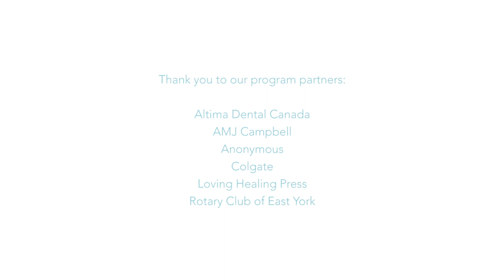Ted and Loretta Rogers Foster Care Comfort Kit Program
Children’s Aid Foundation of Canada’s Ted and Loretta Rogers Foster Care Comfort Kit Program aims to improve the experience of Canadian children coming into the care of the child welfare system by providing them with a backpack that aids in bettering their well-being, safety, and sense of security. For many of our children, being removed from their homes is traumatic and disorienting. Depending on the nature of the situation at the time, many of our children may have to leave with nothing but the clothes on their backs or very few possessions which are often packed in garbage bags.

The Ted and Loretta Rogers Foster Care Comfort Kit Program provides high-quality backpacks (“comfort kits”) filled with age appropriate items and supplies to these children and youth as they face one of the most overwhelming experiences of their lives.

Every year, the program reaches 5,000 children across Canada through our 30 agency partners in British Columbia, Alberta, Saskatchewan, Ontario, Quebec, Nova Scotia, the Northwest Territories and Nunavut.